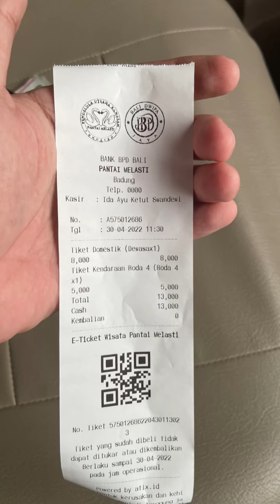Pantai melasti - bali